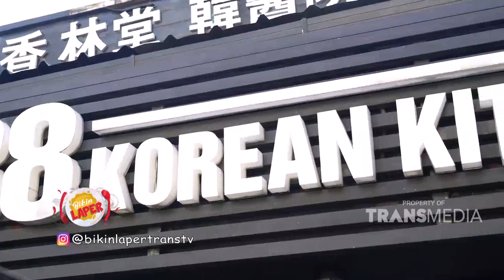Cobain Makanan Yang IDENTIK SAMA KOREA !!! | Best Moment BikinLaper (9/12/21)